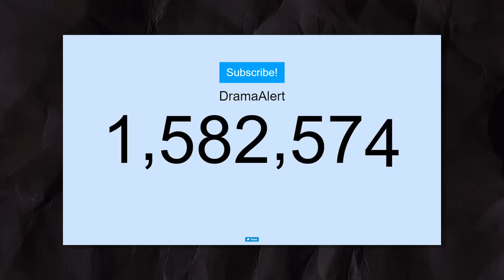Keemstar Is Going DOWN (PEWDIEPIE & LEAFY?)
This is a very serious video, I am a very serious channel that talks about serious topics.

CREDITS